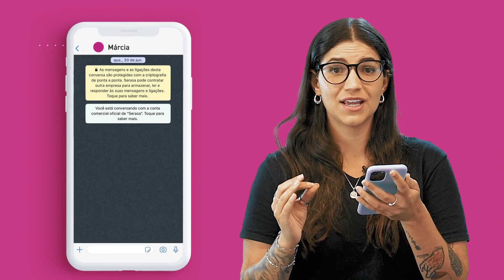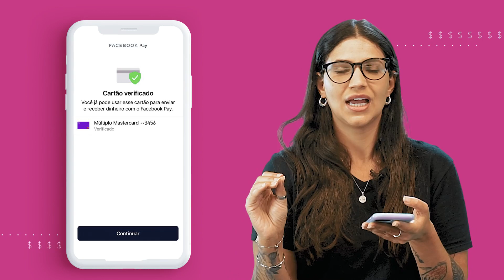Whatsapp Pay: como funciona? é seguro? Serasa Ensina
00:00 Já ouviu falar em whatsapp pay? quer aprender como funciona? Se liga nas dicas:
00:50 O que é whatsApp Pay ou pagamento por whatsapp?
1:04 quando whatsaap pay vai estar disponível para todos?
1:23 Como ativar a função whatsapp pay se ela não aparecer automaticamente?
1:51 Tutorial de uso do whatsapp pay
2:58 Whatsapp Pay é seguro?

Serasa oferece tudo para organizar sua vida financeira. Aqui você pode:
•   Comparar, simular e pedir empréstimo online no Serasa eCred.
•   Fazer cartão de crédito no Serasa eCred.
•   E acessar cursos grátis online, dicas de educação financeira e tudo para equilibrar suas finanças no Serasa Ensina.